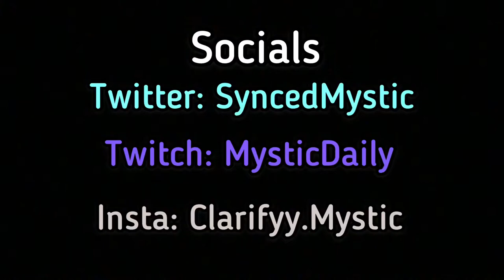Rarin “Decals” Fortnite Montage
Hey! I’m Mystic Vibez, here to stream or create content for your entertainment!
Stay Vibin and keep the positivity Rolling!
-Mystic

STAY UPDATED!!!

Streamer, Content Creator, and owner of Team Synced

USE CODE MYSTICVIBEZYT IN THE ITEM SHOP
fortnite montage,
fortnite live,
New Years Event
New Years
Fortnite Event
Fortnite New Years
2021